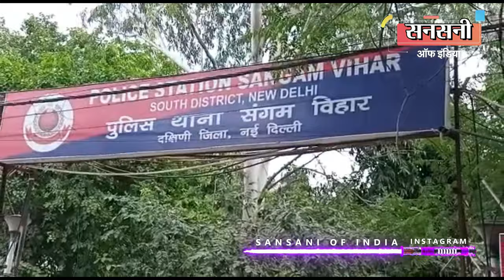अटेम्प्ट टू मर्डर केस का वांटेड आरोपी पुलिस को दे रहा था चकमा, क्राइम ब्रांच ने ऐसे दबोचा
क्राइम ब्रांच आरके पुरम नई दिल्ली रेंज की टीम ने अटेम्प्ट टू मर्डर केस में वांटेड एक ऐसे खतरनाक क्रिमिनल को दबोचा है जो इलाके में अपना दबदबा कायम करने के लिए राह चलते सीधे साधे लोगों से बिना बात के पंगा लेता था। ओडिशा में एनडीपीएस के एक मामले में पांच साल जेल में बंद रहने के बाद इलाके में आते ही अपराध की दुनिया में अपना वचर्स्व बनाने के लिए आम लोगों पर बात बात पर हाथ उठाना, हथियार दिखाना और डराना धमकाना शुरू कर दिया था।   क्रिमिनल इतना शातिर था की वारदात करने के बाद मामला शांत होने तक पुलिस को गुमराह करने के लिए अपना फ़ोन दोस्तों को दे दिया करता था और खुद कहीं ओर जाकर छिप जाता था। लेकिन इसबार मामला क्राइम ब्रांच के पास जाते ही उसकी चालाकी धरी रह गई। क्राइम ब्रांच आरके पुरम नई दिल्ली रेंज की टीम ने उसे फरीदाबाद इलाके से  दबोच लिया।
वांटेड क्रिमिनल की पहचान संगम विहार निवासी 35 वर्षीय योगेश शर्मा उर्फ योगी के रूप में हुई है।

क्राइम ब्रांच विशेष पुलिस उपायुक्त रविंद्र सिंह यादव ने मामले की जानकारी देते हुए बताया कि 3 और 4 दिसंबर 2022 की रात शिकायतकर्ता समीर खान अपने घर जा रहा था।  तभी आरोपी रवि रमन, अमन व योगेश शर्मा उर्फ योगी ने बिना बात के गाली गलौज करते हुए उनके ऊपर हमला कर दिया। आरोपी योगेश ने एक देसी पिस्तौल से शिकायतकर्ता समीर पर हमला कर दिया था। योगेश ने गोलियां चलाई लेकिन शिकायतकर्ता ने खुद को बचा लिया था।  इस संबंध में संगम विहार थाने में मामला दर्ज किया गया था।  हालांकि, इस मामले में संगम विहार थाने की पुलिस टीम ने तीन आरोपियों को पहले ही गिरफ्तार कर लिया था, लेकिन आरोपी योगेश शर्मा उर्फ योगी फरार चल रहा था।

वांटेड क्रिमिनल योगेश शर्मा उर्फ योगी स्थानीय पुलिस को चकमा देकर अपनी गिरफ्तारी से बचा हुआ था। बारदात के एक महीने बाद भी योगेश के गिरफ्तार न होने से लोगों में दहशत का माहौल बना हुआ था।

आम लोगों में वांटेड क्रिमिनल योगेश शर्मा उर्फ योगी का डर ख़त्म करने और आरोपी को जल्द से जल्द दबोचने के लिए रवींद्र सिंह यादव,  विशेष पुलिस आयुक्त क्राइम ने आरके पुरम क्राइम ब्रांच नई दिल्ली रेंज को जिम्मेवारी सौंपी।

जिम्मेवारी मिलते ही जॉइंट सीपी क्राइम एसडी मिश्रा और अमित गोयल डीसीपी क्राइम ने उमेश बर्थवाल एसीपी की क्लोज सुपरविजन व इंस्पेक्टर राकेश कुमार के नेतृत्व में  एएसआई किरपाल, विकास, हैड कांस्टेबल सूर्य देव, दिनेश व कांस्टेबल सत्यवान दहिया की एक टीम का गठन किया।

टास्क मिलते ही तेज तर्रार इंस्पेक्टर राकेश कुमार ने वांटेड क्रिमिनल योगेश शर्मा उर्फ योगी की हिस्ट्री खंगाली तो पता चला की  आरोपी आदतन अपराधी है और उसकी लम्बी क्राइम हिस्ट्री है।

टीम ने आरोपी के मोबाइल नंबर को सर्विलांस पर लगाकर उसकी एक्टिविटी और मूवमेंट पर नजर रखनी शुरू कर दी। मोबाइल की लोकेशन संगम विहार इलाके से आ रही थी। टीम ने आरोपी के मोबाइल की लोकेशन पर छापेमारी की तो बड़ी चौंकाने वाली बात सामने आई। मोबाइल तो संगम विहार इलाके में एक्टिव था लेकिन वांटेड क्रिमिनल योगेश शर्मा उर्फ योगी मौके पर नहीं था।

तेज तर्रार इंस्पेक्टर राकेश कुमार को समझते देर नहीं लगी की अपराधी बड़ा ही शातिर है और पुलिस को गुमराह करने के इरादे से फ़ोन संगम विहार इलाके में छोड़कर कहीं और जाकर छिपा हुआ है।

इंस्पेक्टर राकेश कुमार ने वांटेड क्रिमिनल योगेश शर्मा उर्फ योगी को दबोचने के लिए अपनी रणनीति चेंज की।

टीम को पता चला की आरोपी के माता पिता और बड़ा भाई फरीदाबाद के रोशन नगर इलाके में रहता है। टीम ने जब रोशन नगर में छापेमारी की तो परिवार ने टका सा जवाब दिया की हमने उसे बेदखल कर दिया है और उससे हमारा किसी भी प्रकार का ताल्लुक नहीं है।

लेकिन तेज तर्रार इंस्पेक्टर राकेश कुमार को आरोपी के परिवार की बात पर रती भर भी भरोसा नहीं हुआ उन्हें पूरा यकीन था की आरोपी अपने परिवार के टच में है। इसलिए आरोपी के परिवार के आसपास मुखबिरों का जाल बिछाने के साथ साथ टीम के कुछ जवानों को सादी वर्दी में तैनात कर दिया।

तेज इंस्पेक्टर राकेश कुमार का शक उस समय सही निकला जब टीम के हैड कांस्टेबल सूर्य देव को अपने सोर्स से पता चला की आरोपी वास्तव में अपने परिवार के टच में है और देर रात घर भी आता है।

हैड कांस्टेबल सूर्य देव की इनफार्मेशन पर टीम ने दिन रात आरोपी के परिवार पर नजर रखनी शुरू कर दी। और जैसे ही आरोपी अपने माँ बाप के घर आया टीम ने उसे दबोच लिया।

वांटेड क्रिमिनल 35 वर्षीय योगेश शर्मा उर्फ योगी संगम विहार, दिल्ली का रहने वाला है और वर्तमान में रोशन नगर, फरीदाबाद, हरियाणा में अपने अपने माता पिता और बड़े भाई  के साथ रह रहा था। इनसे केवल 8वीं कक्षा तक पढ़ाई की है। काफी समय तक इसने एक निजी टैक्सी ड्राइवर  के रूप में काम भी किया है । वर्ष 2017 में ओडिशा में एनडीपीएस के एक मामले में इनोवा कार में भांग ले जाते समय इसे गिरफ्तार किया गया था। यह अक्टूबर 2022 में ओडिशा जेल से रिहा हुआ था। जेल से आते ही संगम विहार इलाके में इसने गुंडा गर्दी शुरू कर दी थी।

इसके खिलाफ पहले से ही थाना संगम विहार में चार और न्यू फ्रेंड्स कॉलोनी थाने में एक आपराधिक मामला दर्ज है।